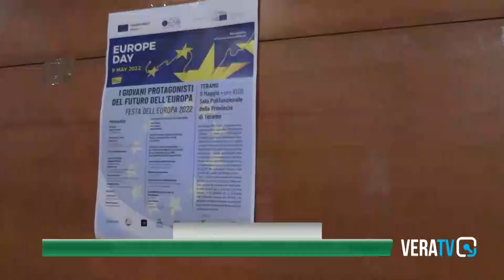Teramo - Il Cope festeggia l'Europa con i ragazzi delle scuole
Presente all'incontro anche il conduttore e attore Beppe Convertini.